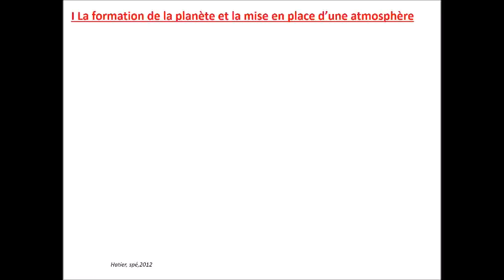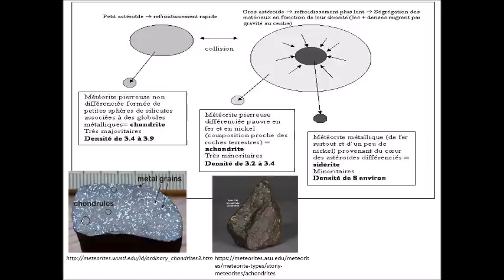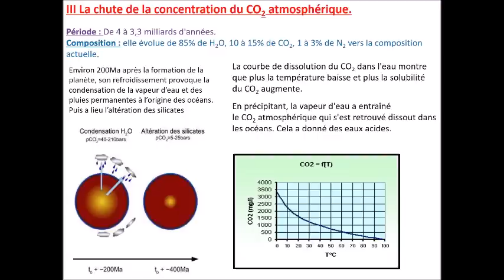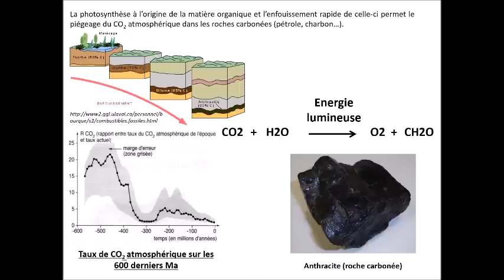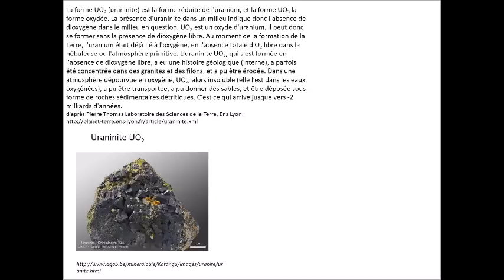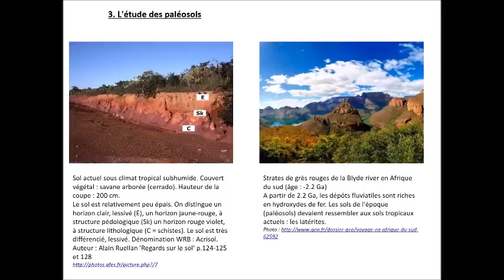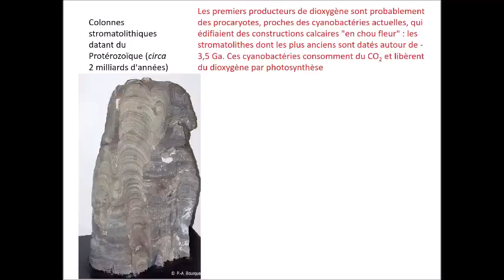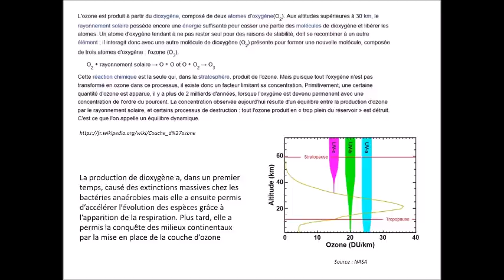Evolution de l'atmosphère terrestre TS spé SVT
diaporama commenté